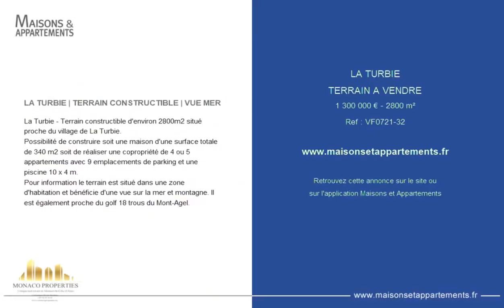LA TURBIE - TERRAIN A VENDRE - 1 300 000 € - 2800 m²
Référence : VF0721-32

LA TURBIE | TERRAIN CONSTRUCTIBLE | VUE MER

La Turbie - Terrain constructible d&#39;environ 2800m2 situé proche du village de La Turbie.
Possibilité de construire soit une maison d&#39;une surface totale de 340 m2 soit de réaliser une copropriété de 4 ou 5 appartements avec 9 emplacements de parking et une piscine 10 x 4 m.
Pour information le terrain est situé dans une zone d&#39;habitation et bénéficie d&#39;une vue sur la mer et montagne. Il est également proche du golf 18 trous du Mont-Agel.

Cette annonce vous est proposée par l'agence CONTINENTAL REAL ESTATE/MONACO PROPERTIES France

|2435812|